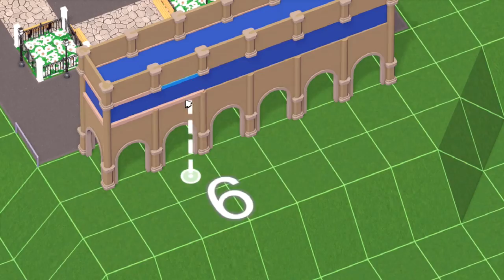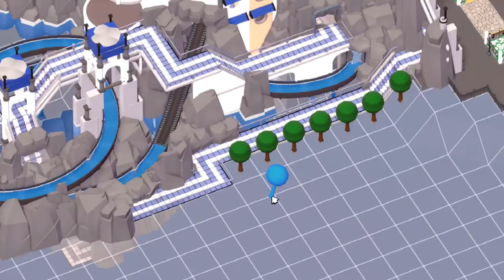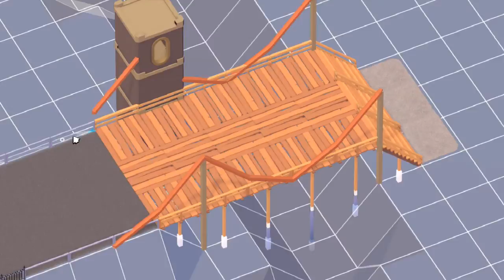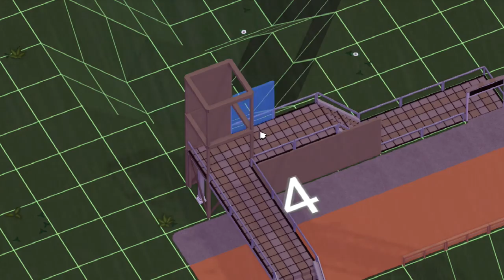Parkitect Heavens Gardens Episode 6 - Tower Ride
In this episode I building one more building in the greek area which will be the entrance for a future attraction. And I start work on the (I guess we can say African Jungle ish) area. This starts off with a S&S tower ride. And then later I build an B&M wing coaster which your see in the next episode. Enjoy :)